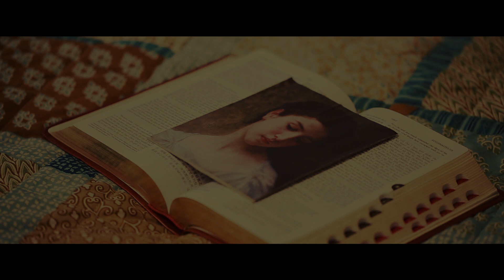VANESSA Trailer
VANESSA
A Jarvis Liao FILM

Martin Robert Whealey
Kai Yushi Li
Vanessa Yuxi Li
Girl Ryanne Oldham

Produced by Yuxi Li
Written and Directed by Jarvis Liao
Director of Photography: Jarvis Liao
Assistant Director: Yuxi Li
Edited by Jarvis Liao
Audio: Yifeng Zhao
Gaffer: Yuxi Li
Grip: Yifeng Zhao, Tongxin Zhang, Kai Zhang, Chaoyue Zhao, Zhangqi Zhao, Yushi Li, Yuxi Li, Jarvis Liao

Camera&Lenses:

Canon 5DMarkIII
Zeiss 35mm f2
EF 100mm Macro f2.8

Aug, 2012.